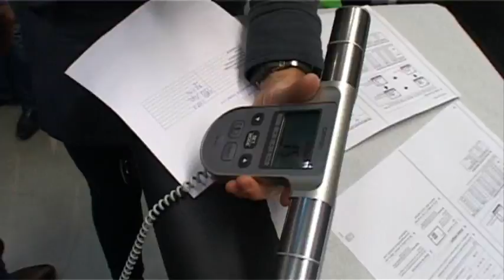Tussen colleges naar de dokter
In de NHL in Leeuwarden kun je sinds kort ook naar de dokter.